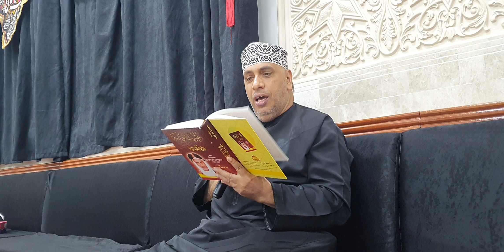يختي انفجعنا وسور المنع طاح بصوت الرادود علي عبدالله سالمين العجمي ماتم الإمام الحسن ع البدعه صحم